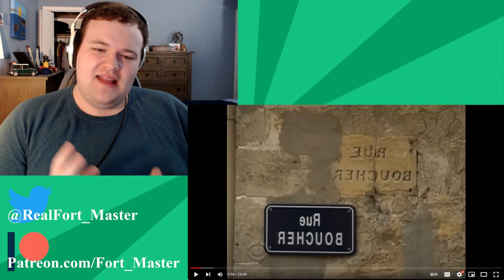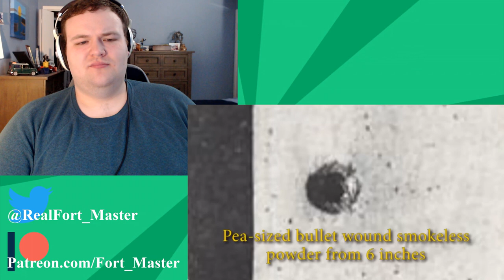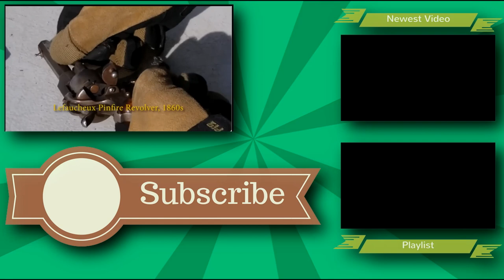The Mystery of Vincent Van Gogh's Death - @Wendigoon | Fort_Master Reaction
Vincent Van Gogh is widely known as one of the most famous painters around the world, and it was a tragedy that he died... But how did that happen?